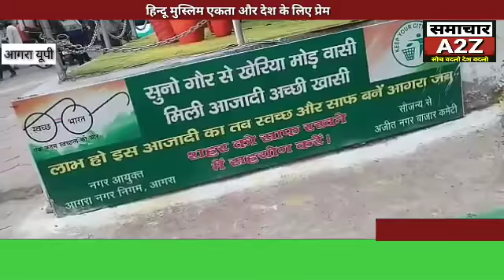आगरा (यूपी) हिन्दू मुस्लिम एकता और देश प्रेंम।